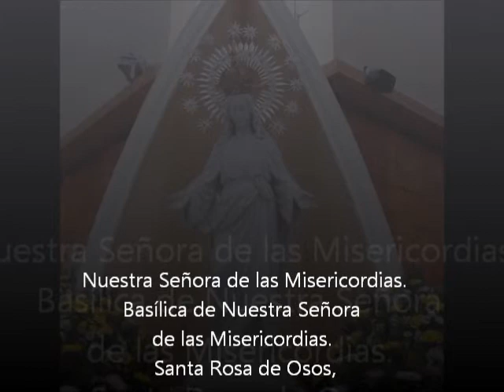Ave María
Nuestra Señora de las Misericordias.
Basílica de Nuestra Señora de las Misericordias, Santa Rosa de Osos.
Diócesis de Santa Rosa de Osos.
Antioquia, Colombia.